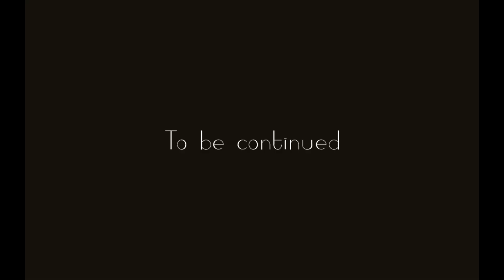Unreal Engine 5 cinematic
I was working on my big project, but when i saw this scenery, I had to stop, and create this)